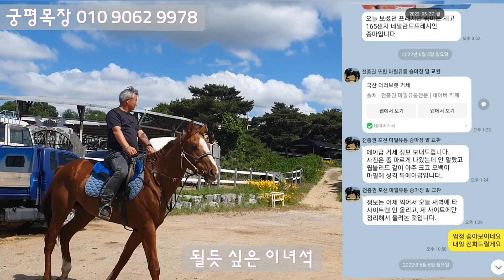마필유통 전문 궁평목장 자마입양, 자마휴양, 자마교배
궁평목장을 아십니까?
말좀 탄다하는분들은 한번쯤은 들어봣음직한 마필유통 전문 궁평목장을 소게합니다